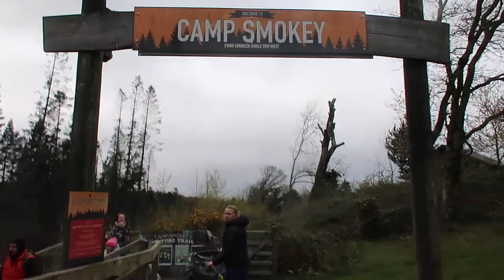Bluestones Wales 2019 | Days with the Grays